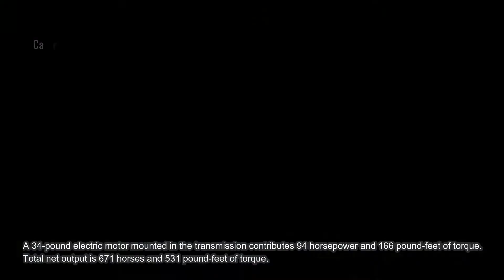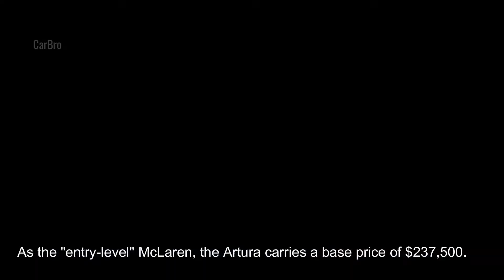New 2023 McLaren Artura | Specification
The 2023 McLaren Artura introduces a new hybrid powertrain that uses a 120-degree turbocharged V-6 and an electric motor integrated into the transmission.
The top speed in hybrid mode is 205 mph.
New Pirelli tires contain sensors that tell the car not only what kind of tire they are, but temperature and air pressure as well.
As the "entry-level" McLaren, the Artura carries a base price of $237,500.